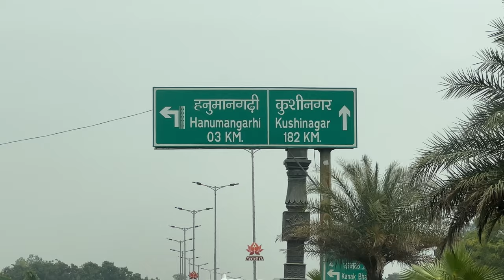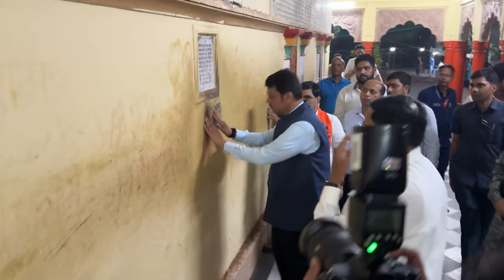काशी विश्वनाथ मंदिर एवं अयोध्या धाम में दर्शन कर मन आनंदित और राममय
(काशी विश्वनाथ मंदिर एवं अयोध्या धाम दर्शन । काशी-अयोध्या । 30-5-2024)